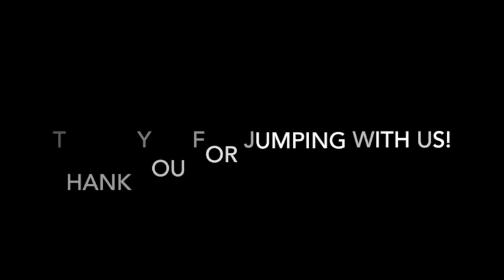Skydive Tennessee Simpson Barber